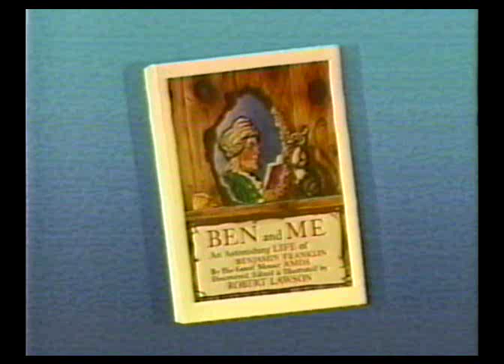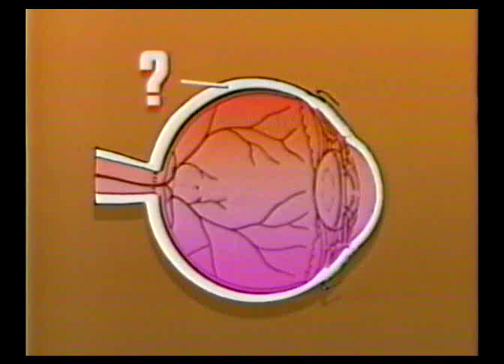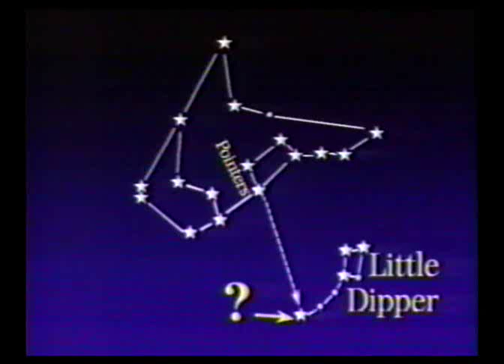Kidquiz 1992 - Camino Grove vs. Foothill (Part 1)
First round game between Camino Grove Elementary in Arcadia and Foothill Middle School in Azusa. Originally aired 10/10/92 on KCBS in Los Angeles.